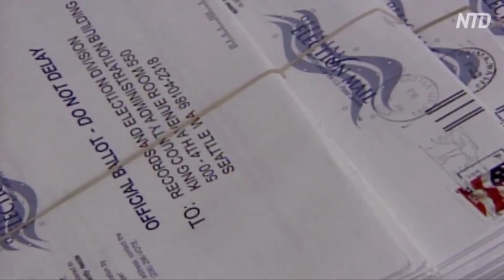郵便投票は不正確で詐欺的」トランプ大統領が延期を提案した真の狙い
預金種目：普通預金
口座番号：2158157
口座名義：ﾄｸﾋ)ｴﾎﾟｯｸﾒﾃﾞｨｱ

トランプ大統領は7月30日、郵送による投票が不正確で不正に繋がる可能性があるとして、今年の米大統領選挙の延期を提案するツイートを投稿しました。

トランプ大統領は30日午前、ツイッターで、郵便投票は「史上最も不正確で詐欺的な選挙になる」と改めて指摘し、今年の選挙は、「適切、確実、安全に投票できるようになるまで延期か？」と書き込みました。

トランプ大統領はこの前日、ニューヨーク州の郵便投票を「災難だ」と批判し、地方メディアの動画をリツイートしていました。 フィラデルフィア地域では、100人分の模擬投票用紙を2回に分けて発送しましたが、後に郵送に問題があることが判明しました。

フィラデルフィア地方ニュース
「我々はさらなる問題を発見した。発送した投票用紙の21％が4日過ぎても届いていない。１週間前に発送した分は一部が紛失している」

大統領選の期日は連邦法で定められおり、大統領には延期の決定権はなく、選挙日の変更には議会の承認が必要になっています。専門家は、トランプ大統領の真の狙いは、選挙を延期することではなく、郵送による投票の問題に注目を集めるためであると考えています。

米国民主研究所主任 パトリック・バシャム氏
「予備選挙で目にしたように、郵便投票には、間違った投票、不正確な開票、および郵送の遅延など、大きな問題が存在する。トランプ大統領が延期を提案したのは、郵便投票に存在する真の問題に人々の注目を集めるためだと思う」

今年の米国各州の小選挙区では、疫病流行の影響で大量の郵便投票が行われています。民主党はこれを強く支持していますが、共和党はほとんどが反対しています。

「民主党は、投票をもっとしやすくすれば、もっと多くの人が投票に行き、民主党の得票ももっと多くなると考えている。しかし今回の状況は違うかもしれない。大統領選挙キャンペーンを見ると、共和党の方が民主党よりずっとよく組織されている」